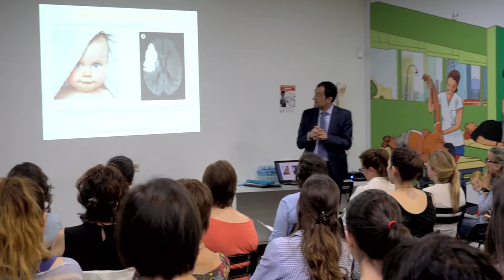II Jornada Solidaria "Fisioterapia pediátrica" Barcelona 2018 - Fisiofocus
Vídeo resumen de la II Jornada Solidaria "Fisioterapia pediátrica" que organizamos en Barcelona el pasado 1 de junio. ¡Muchas gracias a todos los que la hicisteis posible!